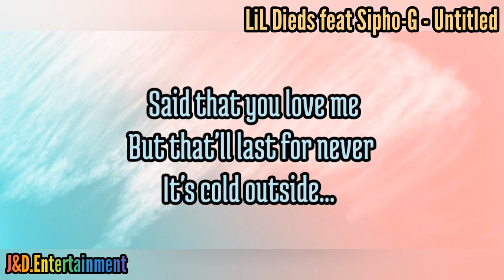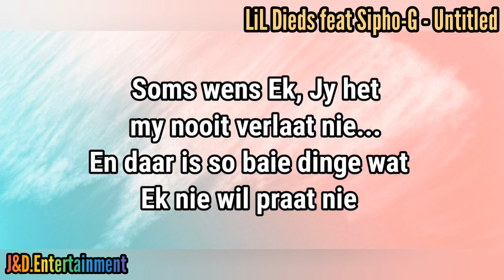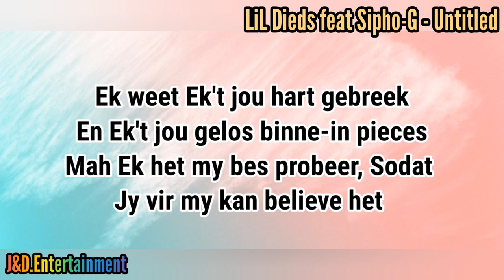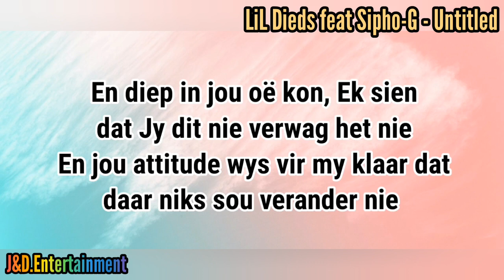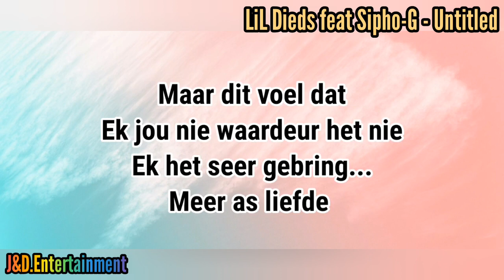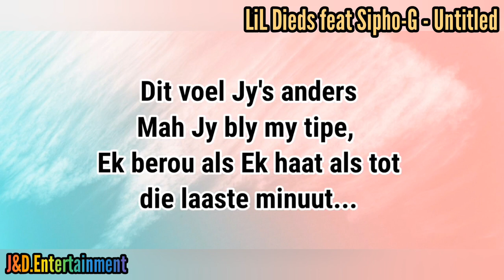LiL Dieds, Sipho-G - Untitled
The Lyrics of Untitled...
By * Lil Dieds, Sipho-G *

*** JustTheBestForYou ***
*** BestAfrikaanseLyrics ***
*** LocalGivedTalentArtists ***
*** SupportingLocalArtists ***

IMPORTANT NOTE !